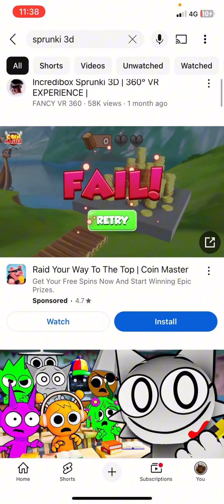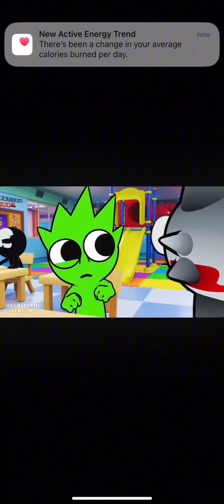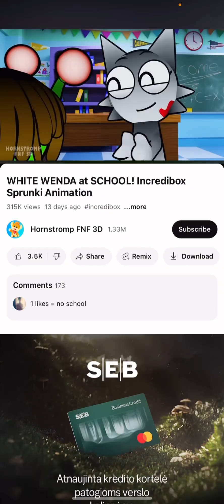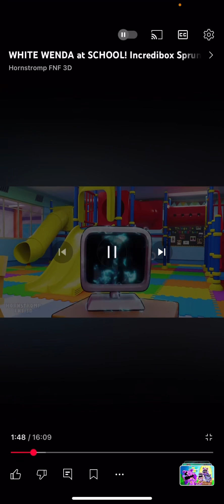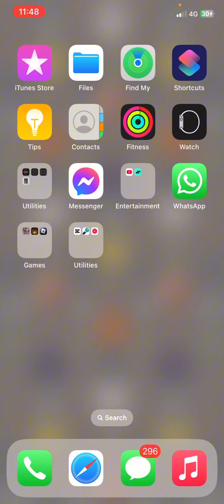If I cringe at sprunki Brainrot, I’ll get cold 9